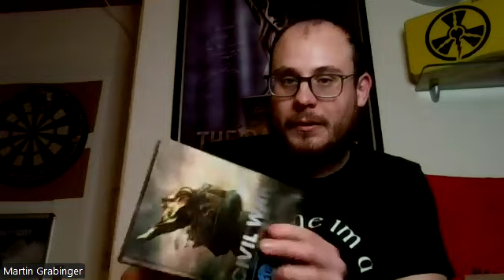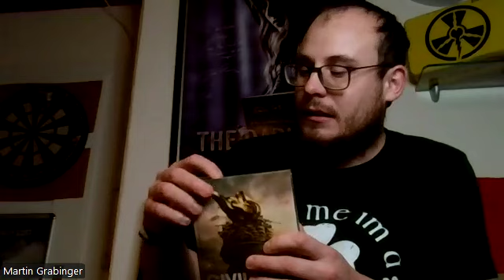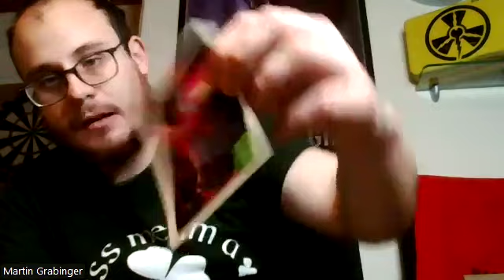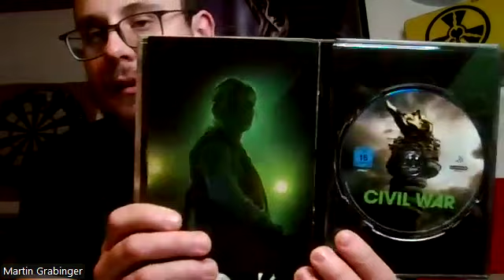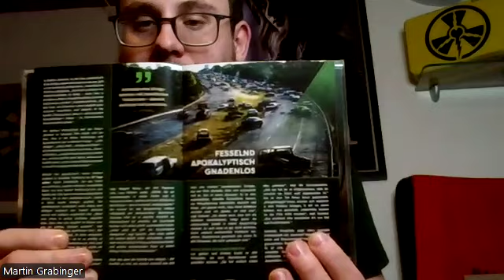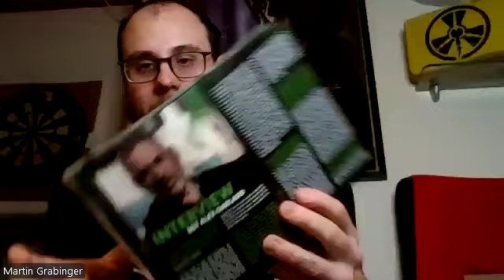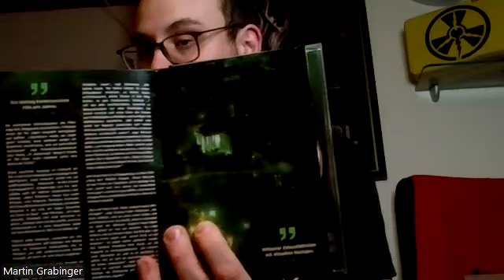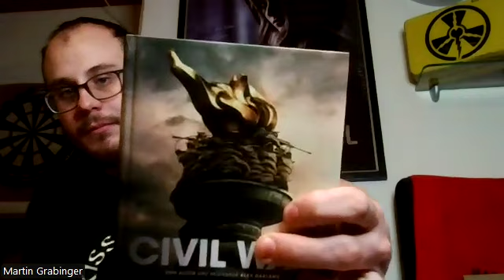Noch Fiktion, aber verdammt realistisch - Unboxing Mediabook "Civil War"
Die USA bekommen im Januar 2025 einen neuen Präsidenten, der offenkundig eine ganz eigene Auffassung von Demokratie und Recht hat. Alex Garland zeigt mit seinem authentischen wie atmosphärischen "Civil War" eine apokalyptische Zukunft der USA, in der ein Bürgerkrieg ausbricht nachdem ein Präsident sich entgegen der Verfassung eine dritte Amtszeit "genehmigt".
Wie ich finde ein mega starker Film, regt zum Nachdenken an und bleibt lange im Kopf.
Heute stelle ich euch das Mediabook zum Film vor